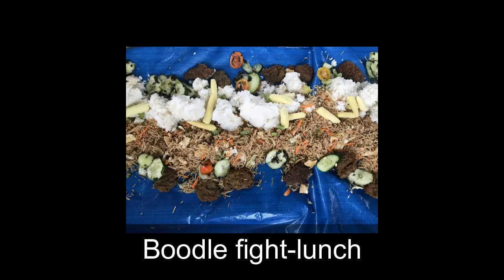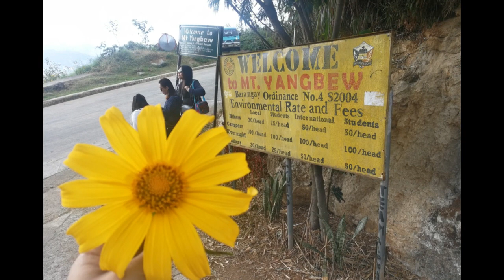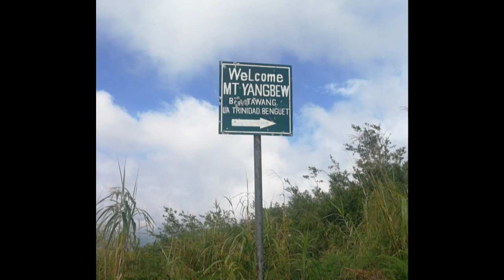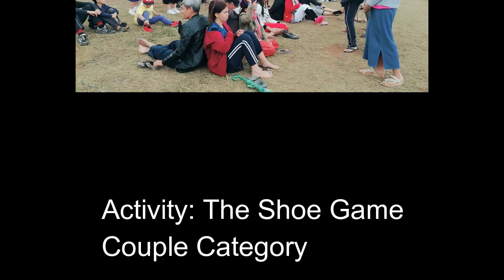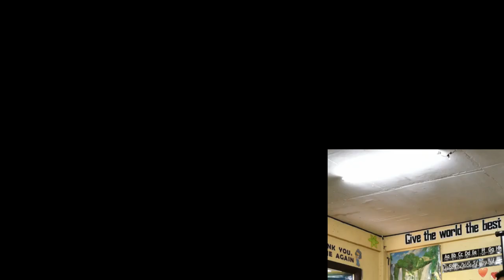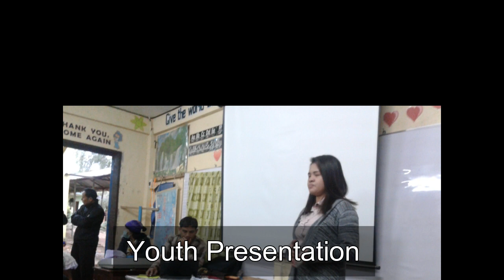First Youth Camp Meeting 2018- SDARM North Luzon Mission, Philippines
First Youth Convention of the Seventh Day Adventist Reform Movement- Northern Luzon Mission Field, Philippines
Compilation of pictures
Theme: "A Call to Stand Apart"

Venue: Lubas Elementary School,
             Lubas, Lubas Proper, La Trinidad, Benguet, Philippines